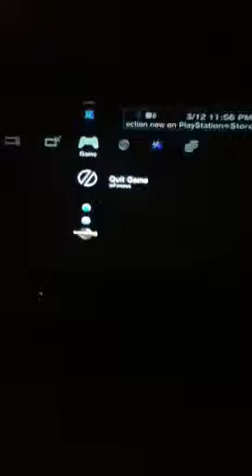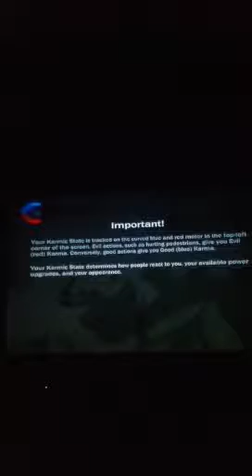Jack play Infamous: Canned Prunes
I'm nice. sometimes-:)